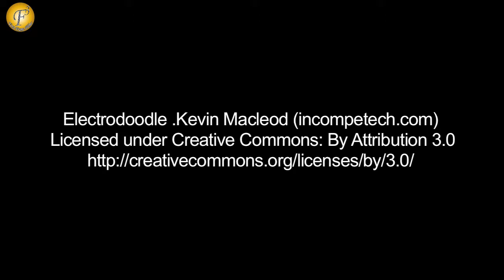VARSHA USGAOVKAR & SANDIP SOPARRKAR PERFORM AT ENCHANTED LOVE